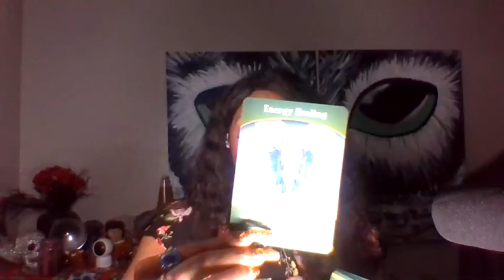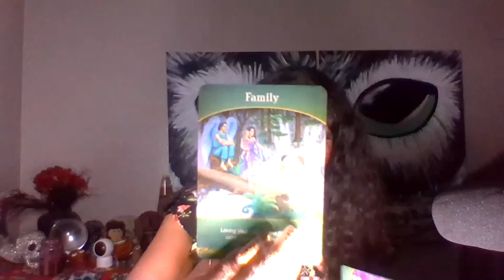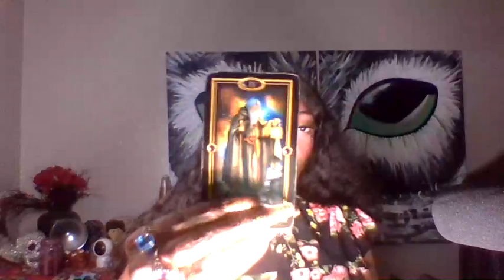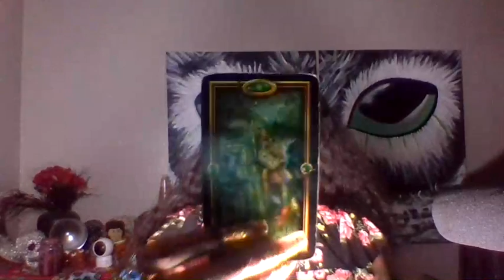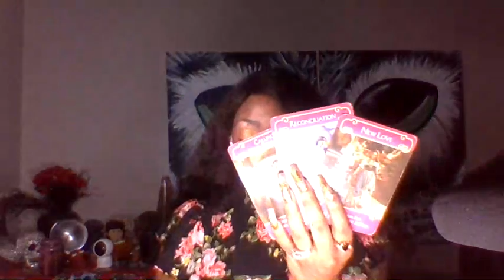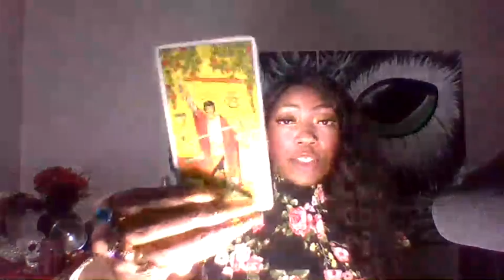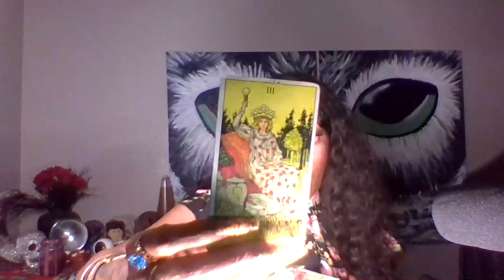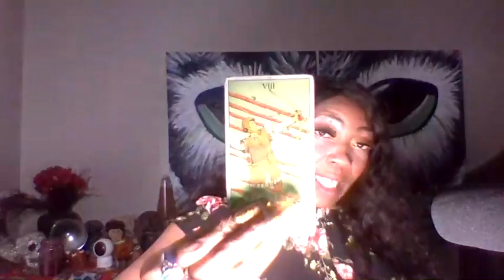WEEKLY ABUNDANCE AND LOVE TAROT SCOPE 23-28 NOVEMBER 2020